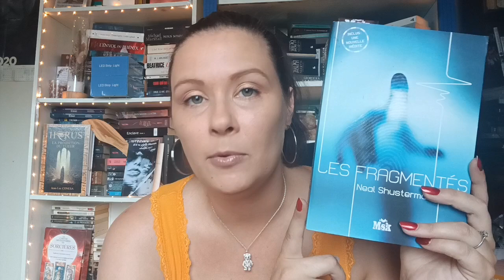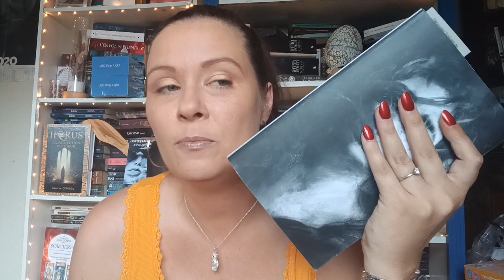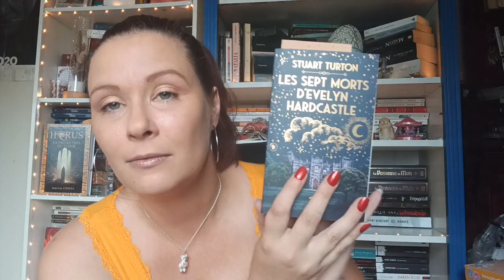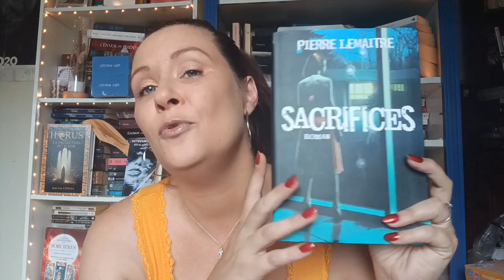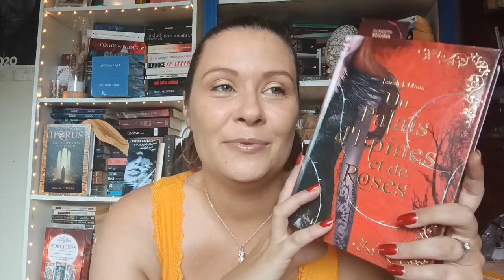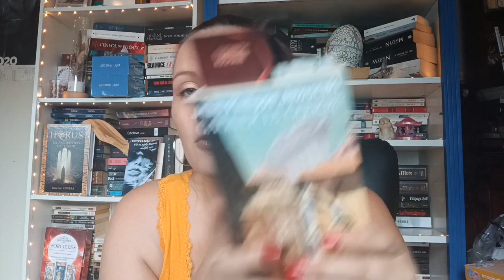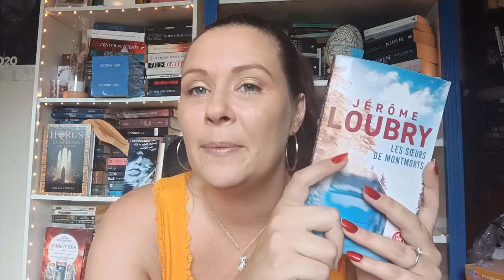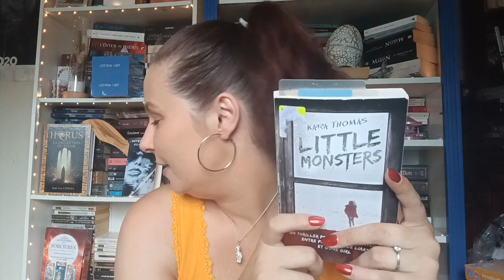#44 La Vidéo de la honte...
✨️Mes Créations :

Journal de lecture :